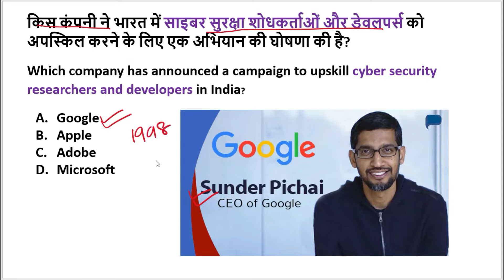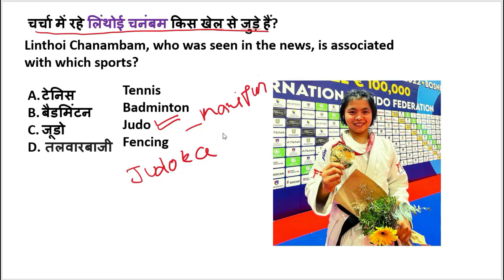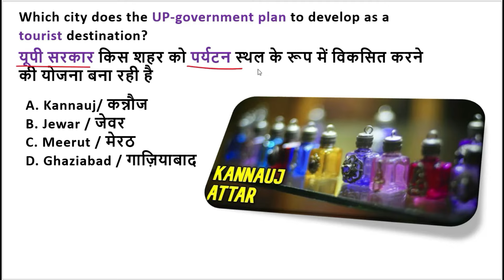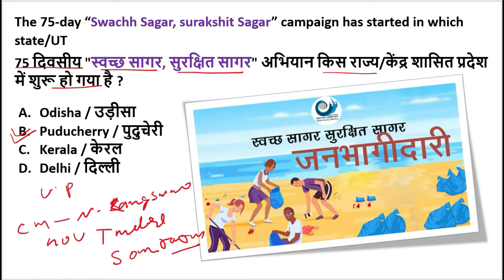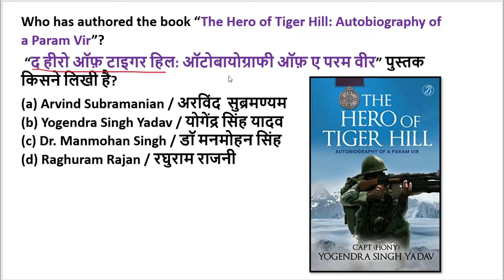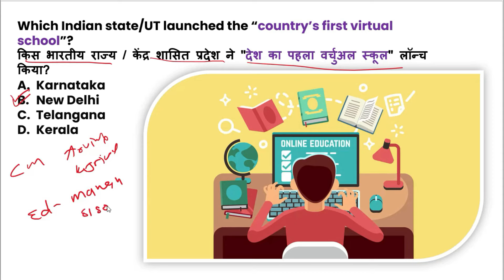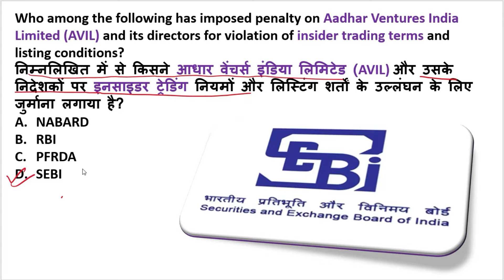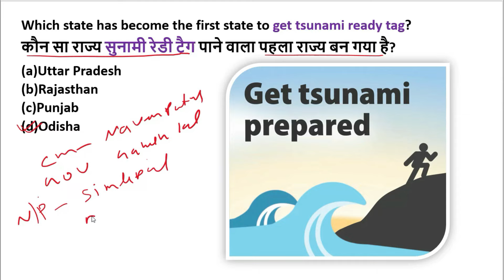September 2022 | weekly Current Affairs | Important Questions | Hindi/English | 1st week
In this video september 2022 1st week current affairs  important MCQ are discussed .

usefull for SSC, DSSSB, BANK IBPS ,SBI ,CLERK, UPSC ,PSC ,POLICE, TEACHER ,NDA, RAILWAY GROUP D ALP , insurance ,ALL STATE GOVERNMENT EXAM
** square a number faster without pen and paper (Mentally) for bank , ssc, dsssb (part 1) | In Hindi

** square a number faster without pen and paper (Mentally) for bank , ssc, dsssb (part 2) | In Hindi